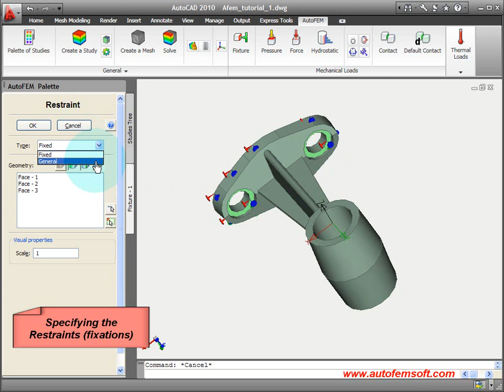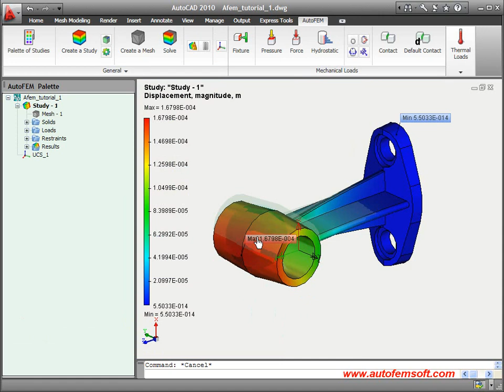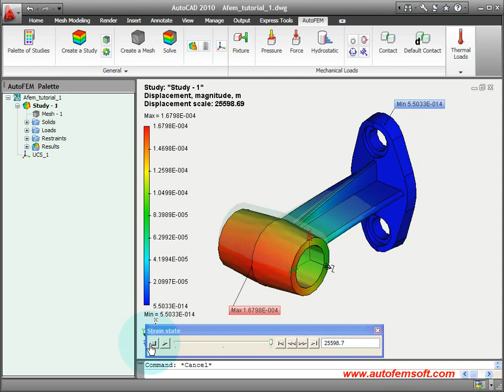Tutorial video on the AutoFEM Static Finite Element Analysis Module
AutoFEM Static Analysis module performs modelling of the stress state and strength of the mechanical structures inside AutoCAD 3D environment